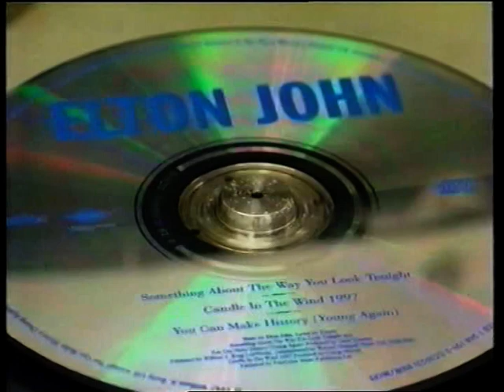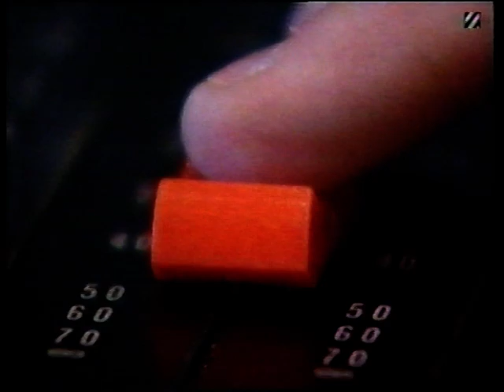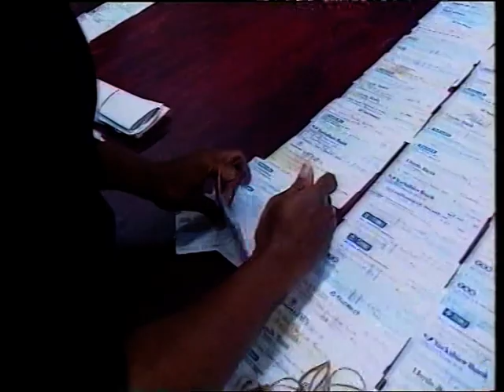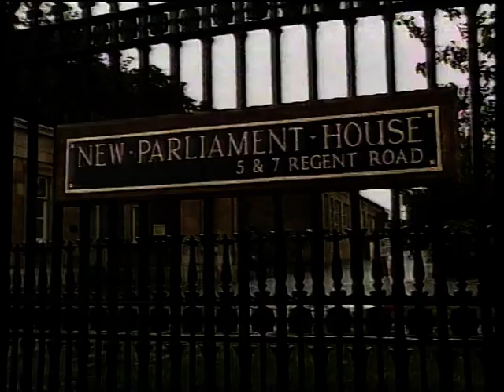ITV News - Candle in the Wind CD/... (Sept 1997)